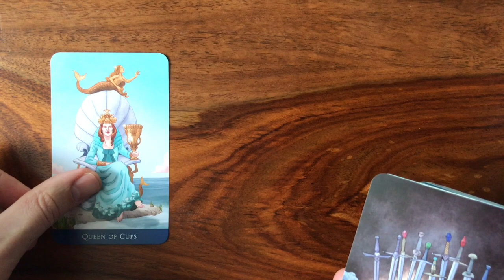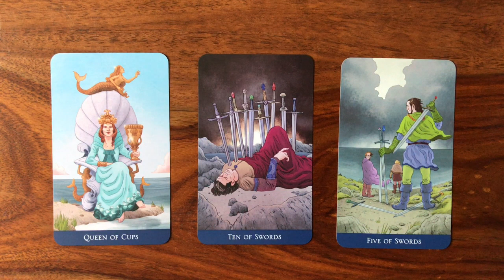Daily Tarot Reading for 30 March 2017 | Gregory Scott Tarot